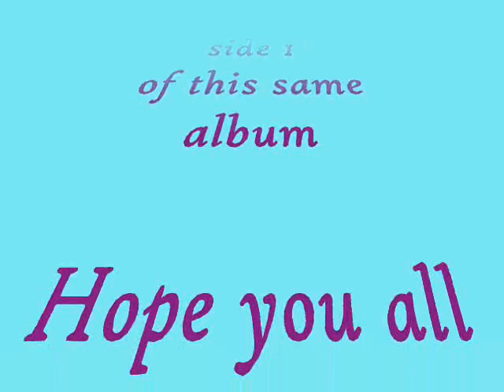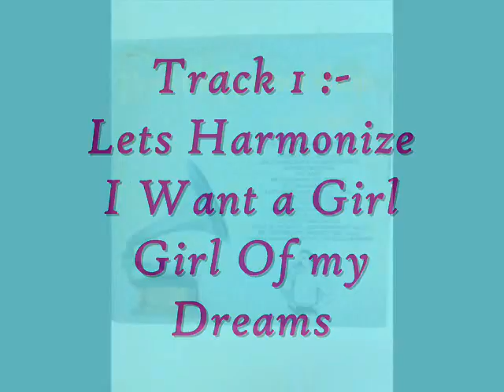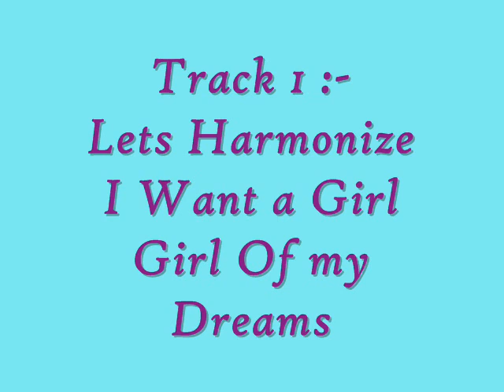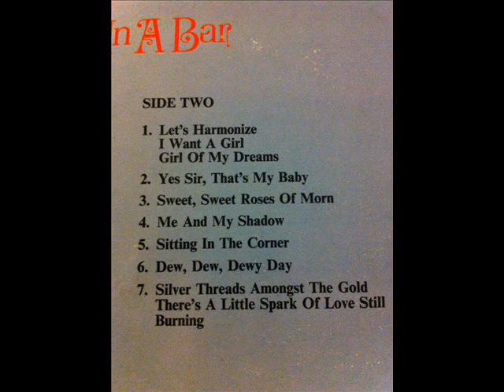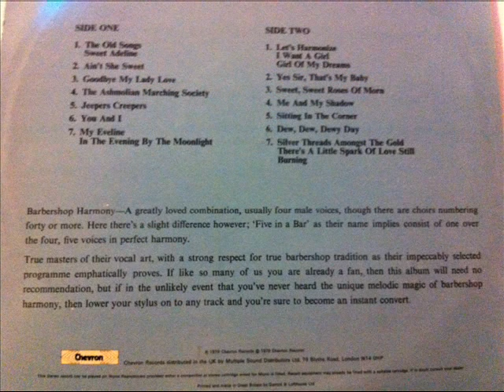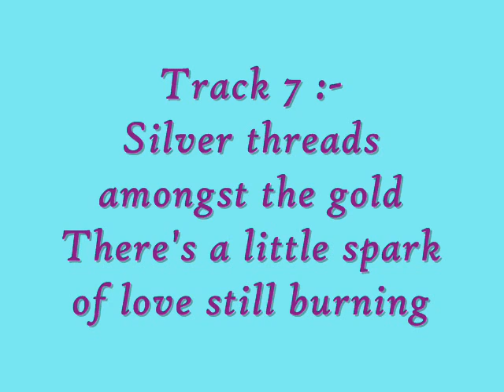Five In a Bar - Best of barbershop album side 2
All tracks in order from side 2 of the Best of Barbershop album by Five in a bar. No copyright infringements intended just music for Pleasure. Here is something special for barbershop fans out there. Taken from my own copy of the vinyl album using ION Powerplay USB Turntable using audacity, no clean up used. Go to my Channel for side1 of this same album. Hope you all enjoy :) Gazflybye.